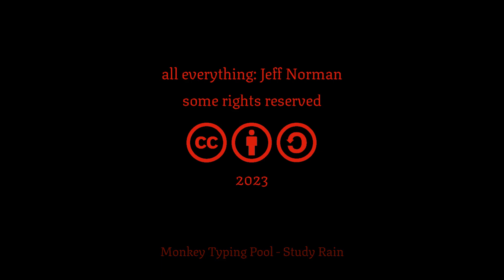Monkey Typing Pool "Study Rain"